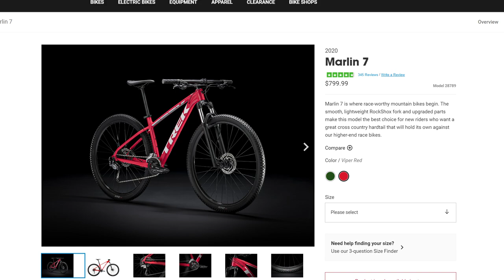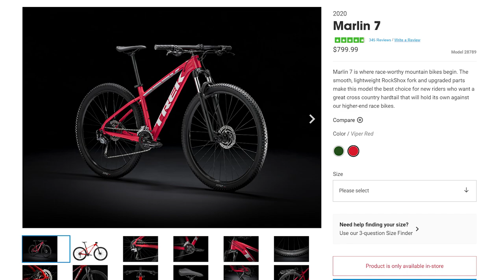Mongoose XR PRO Build: $1000 Wal-Mart Bike?! 🤯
Instead of purchasing a new Trek Marlin 7, I decided to start a custom build using my Mongoose XR-Pro 29" mountain bike. It's finally complete! Check out the video and let me know what you think!

Rockshox Recon RL Fork
Sram NX DUB Crankset
Sram DUB Bottom Bracket
Sram NX 11-42T Speed Cassette
SRAM NX 1X11 X-Horizon Rear Derailleur
SRAM Rear 11 Speed GX Trigger Shifter
Fifty-Fifty Handlebars
Shimano MT200 MTB Hydraulic Brake Set
Kind Shock ETENi Integra Remote Dropper Seatpost
DNM Damping 3 System Mountain Bike Air Rear Shock

Sony a6400
Sony a5100
Sony SELP18105G
Sigma 16mm 1.4 DC DN
Overhead Lights
Ring Light
Deity V-Mic D3 Pro